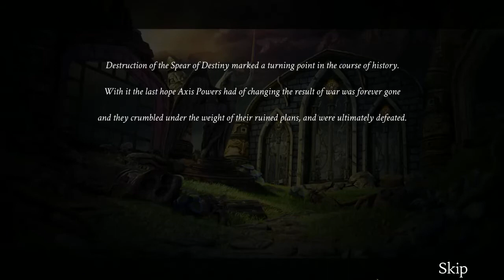Let's Play - Agent Walker - Secret Journey - Part 10 [FINAL]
The year is 1942, and the Europe is in flames. In the midst of the grim war, an mystical artifact known as the Spear of Destiny has been discovered, and it's believed to have the power to change the destiny of the war.

Some believe the Spear to be nothing more than a larger-than-life myth, but neither side wants to make the mistake of dismissing its paranormal power, so a desperate race to uncover the truth about the relic begins.

To complete her mysterious mission, Agent Walker will have to cross the grim battlegrounds of France while facing death, destruction, and hidden puzzles every step of the way. But with so much at stake, there's no turning back.

Agent Walker will put on her detective hat and search for the location of the mysterious relic while solving puzzles and tackling obstacles. Of course, there's a sinister spy among the members of the Alliance who will stop at nothing to thwart the protagonist.

Time is of the essence. If the enemies of the Alliance get their hands on the artifact, they would have the power to bring about the end of the world as we know it. Will Agent Walker succeed, or is mankind already doomed?